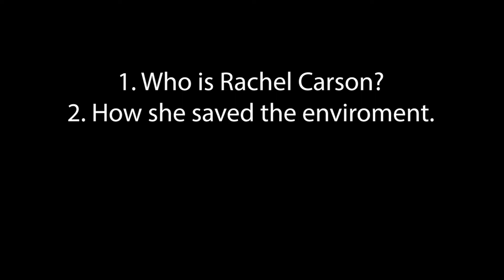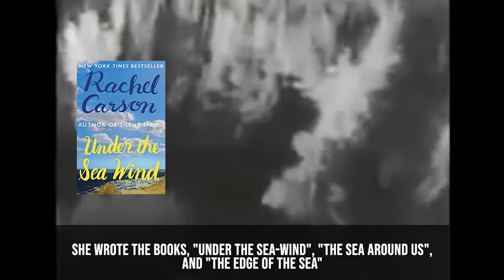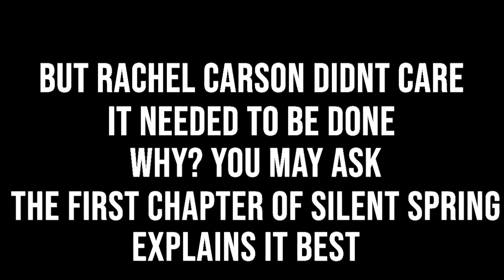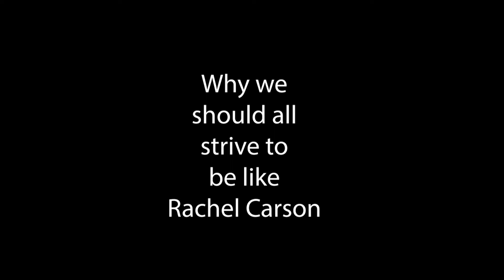Silent Spring: How Rachel Carson Saved The Environment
This is a project for my 9th grade Biology Class, I hope you enjoy!